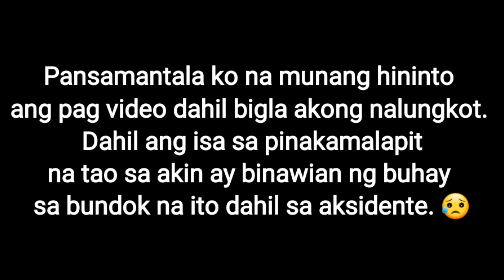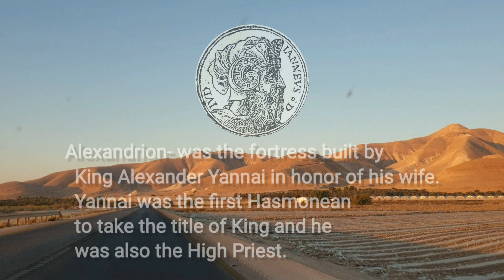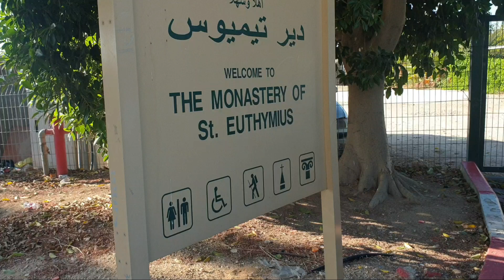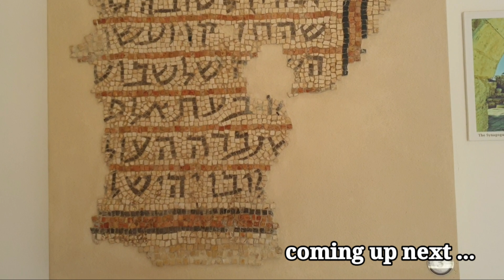PASSING THROUGH JORDAN VALLEY, MOUNT GILBOA AND SARTABA OR ALEXANDRION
The Jordan Valley- forms the border between Jordan to the east, and Israel, including the West Bank, to the west. The details are regulated by the Israel–Jordan peace treaty of 1994, which establishes an "administrative boundary" between Jordan and the West Bank, recaptured by Israel from Jordan in 1967, without prejudice to the status of that territory.
Mount Gilboa - King David cursed this mountain because his bestfriend Jonathan was killed here in a battle together with King Saul. Hence, it is now barren.
Sartaba- During the Second Temple Period this was probably a signal mount where fires were lit to announce a festival and new moon. The fortress destroyed around 70 CE.
Alexandrion- was the fortress built by King Alexander Yannai in honor of his wife, Shalom Tzion, (Greek: Salome Alexandra). He was the son of John Hyrcanus and the great-grandson of Mattathias. Yannai was the first Hasmonean to take the title of King and he was also the High Priest.